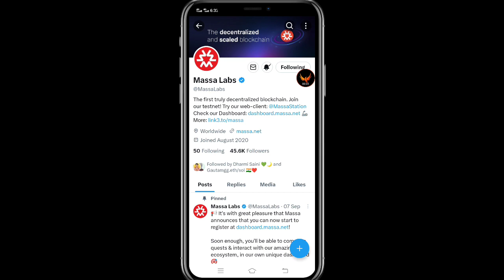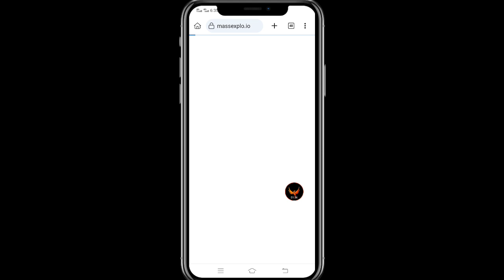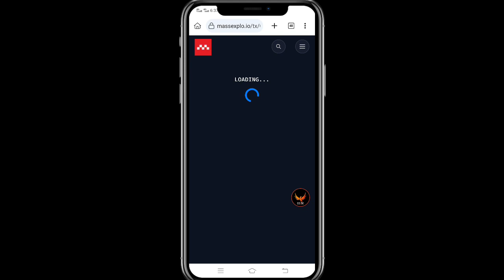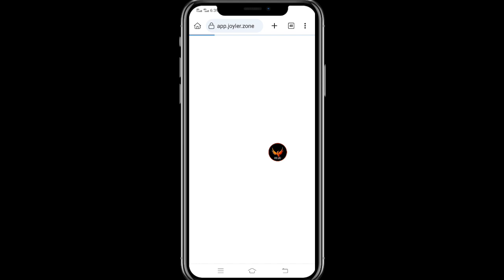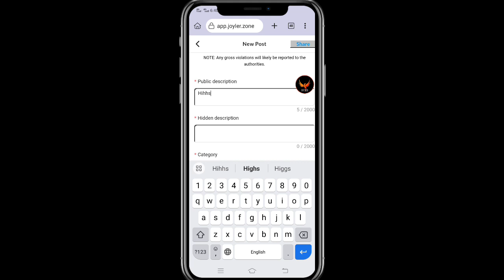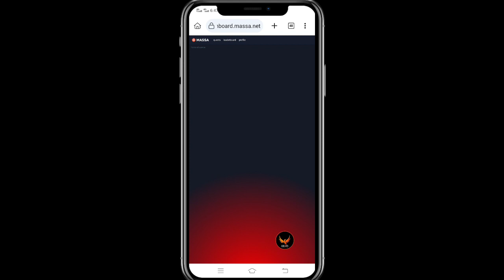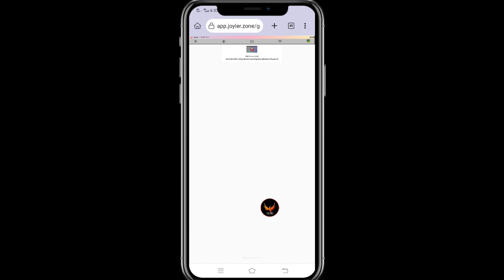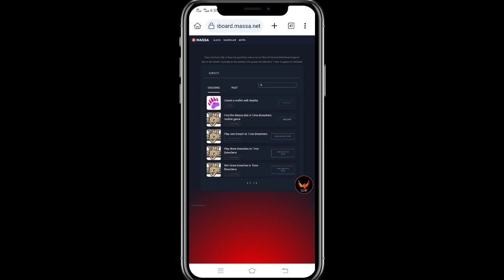Massa 3rd Part Task Live || Don't Miss Gyus Same Aptos Airdrop || Confirm $1500 Profit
✅Top Exchange
Code: 3svbs2hs
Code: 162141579